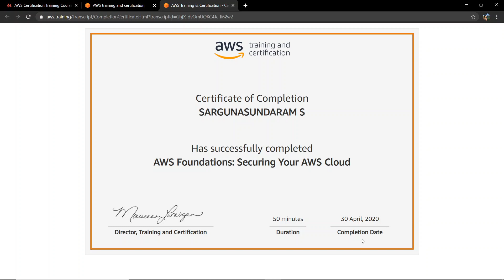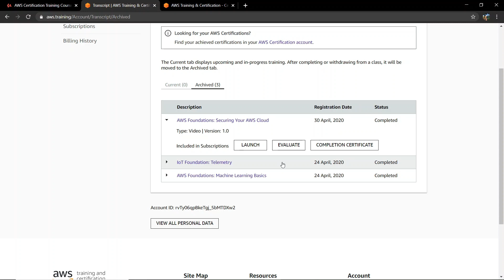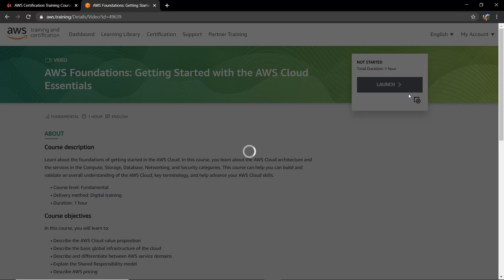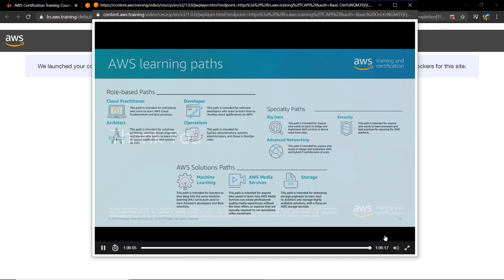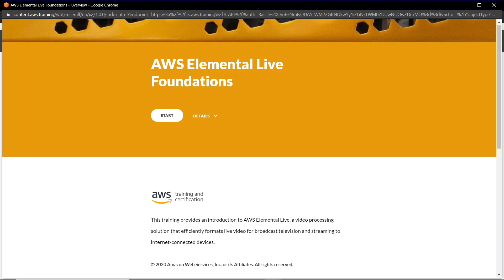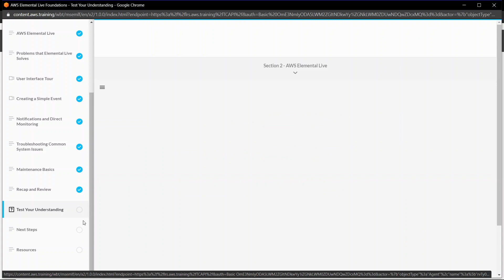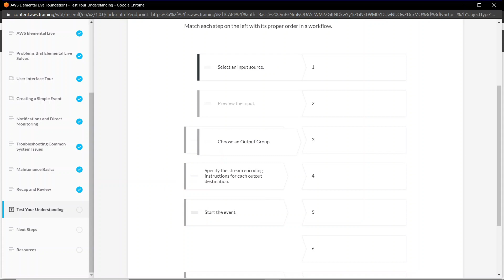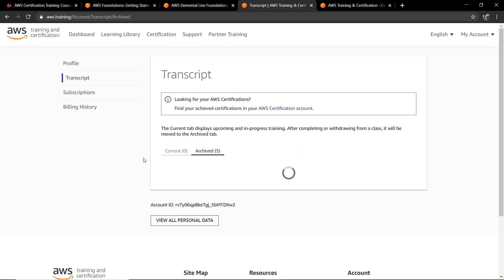AWS | AWS FREE CERTIFICATE | Online Courses | Amazon | Tamil | Covid 19 USEFUL WORKS | AWS Training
AWS | AWS FREE CERTIFICATE | FREE CERTIFICATE | Amazon | Tamil | Covid 19 USEFUL WORKS | AWS Training.

FREE TRAINING
AWS
AWS Training
AWS certificate

👉👉  Links   👈👈

Amazon Web Services (AWS) is a subsidiary of Amazon that provides on-demand cloud computing platforms and APIs to individuals, companies, and governments, on a metered pay-as-you-go basis. In aggregate, these cloud computing web services provide a set of primitive abstract technical infrastructure and distributed computing building blocks and tools. One of these services is Amazon Elastic Compute Cloud, which allows users to have at their disposal a virtual cluster of computers, available all the time, through the Internet.

👉👉  Links   👈👈